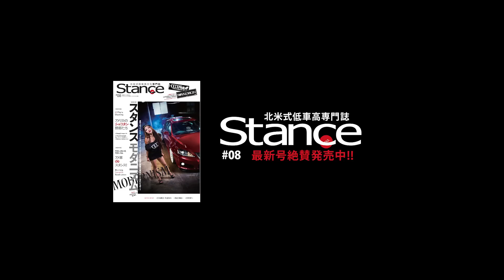LEXON EXCLUSIVE x STANCE MAGAZINE FEAT. ROSIE LY AT TOKYO AUTO SALON 2015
今回、カバーカーのオリジナルPVを制作いたしました!
カバーガールは、この撮影ため（!?）オーストラリアから来日してくれた“ ROSIE LY ”ちゃん！
カバーカーはレクサスに愛された男「LEXON」の代表、高砂氏プロデュースの最新作。「東京オートサロン2015」でデビューしたワイドフェンダーを装着したLEXUS IS - Fが登場！
表誌撮影当日のスタジオの雰囲気や、雲ひとつない夕焼けと東京の風景をバックに疾走するIS - Fの映像をお楽しみ下さい。

ご購入はアマゾン、全国の書店で承っています。

We made a promotional video for the featured car on the cover of Stance magazine 08.

This is the latest custom car based off of a “LEXUS IS-F” and is produced by “Mr.Takasago” of LEXON EXCLUSIVE. This car recently debuted at Tokyo Auto Salon in January, 2015. The cover girl for this issue is “Rosie Ly” who travelled all the way from Australia to Japan.

Check out the behind the scenes footage of the photo shoot for the magazine cover featuring the “IS-F”.